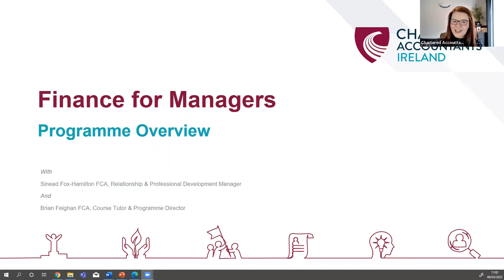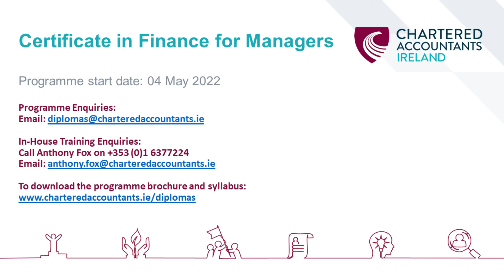Certificate in Finance for Managers: Programme Overview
The Certificate in Finance for Managers is Chartered Accountants Ireland's 10-week programme on the fundamentals of finance, developed for non-financial professionals and launched in Spring 2022.

In this video, lead tutor and programme director Brian Feighan FCA speaks to Sinead Fox-Hamilton FCA (Relationship and Professional Development Manager, Chartered Accountants Ireland) about what's covered in the programme, who should take it, how they will study, and why the skills developed are so important to their career success.

00:00 Introduction from Sinead and Brian
01:23 What is the Certificate in Finance for Managers?
02:30 Who should think about enrolling?
02:50 What do participants learn on the Certificate?
03:39 A new proposition from the Institute
04:20 Why Institute members should know about the programme
06:10 Options for groups wishing to take the Certificate
07:27 Experiences from first run of Certificate (Winter 2021) for participants and organisation
10:23 Practicalities: what's involved in taking the programme
12:07 Practicalities: assessment
13:02 Nervous about finance or maths? Why you should take this programme!
14:58 Personalised coaching option - who is it for?
16:28 How to opt for coaching on the Certificate
17:08 Why should you consider doing this programme with the Institute? More about us Chartered Accountants Ireland as a training provider and a brand.
18:46 Closing comments and how to enrol

Please note add dates refer to the May 2022 sitting of the programme.